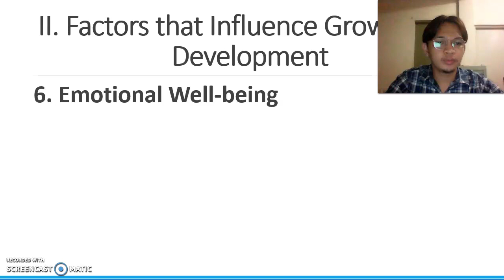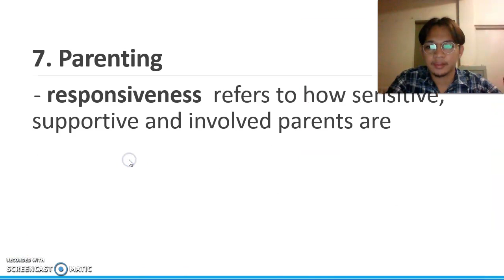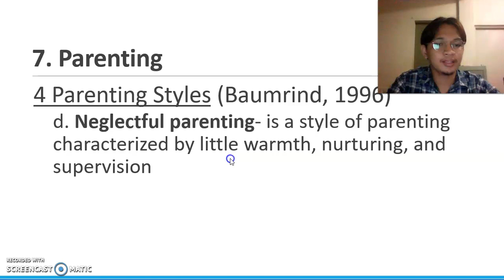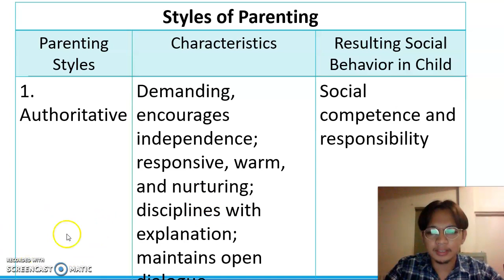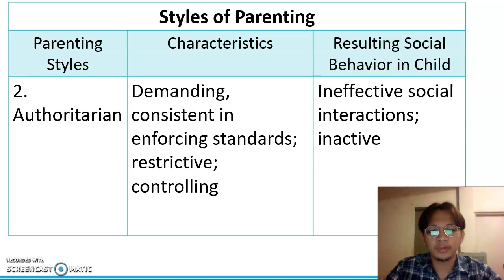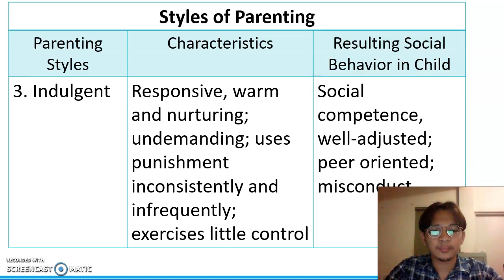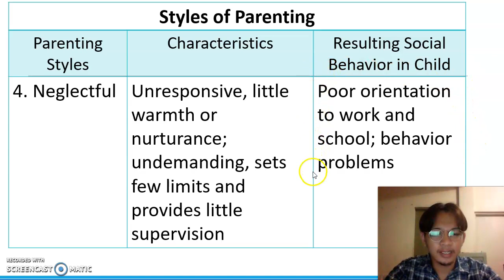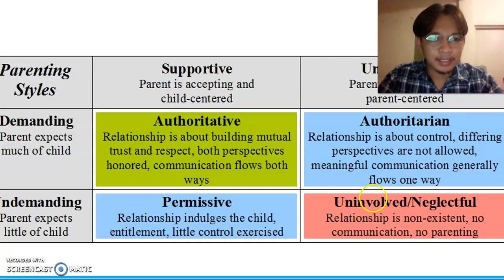Lesson 3 - Principles of Growth and Development and the Factors Affecting Them part 2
Hi! Please watch this video presentation as the lecturer will discuss the 8 principles of growth and development, and the factors affecting the growth and development.

This video is made possible as a supplement discussion in lesson 3 of EDUC 50 (The Child and Adolescent Learners and Learning Principles).